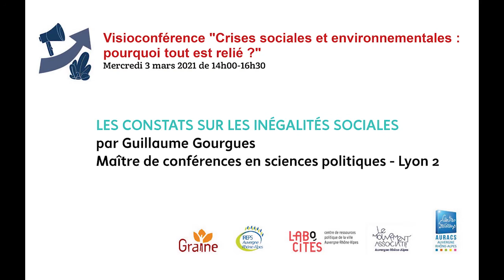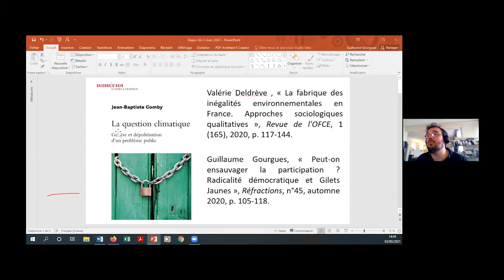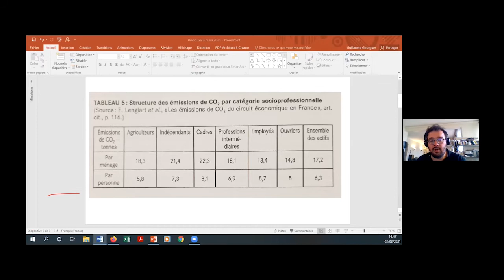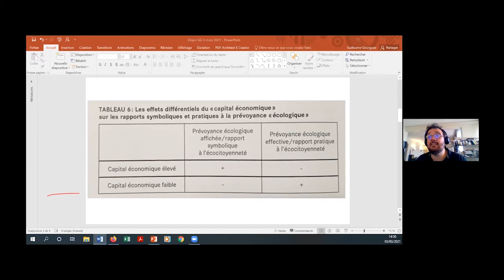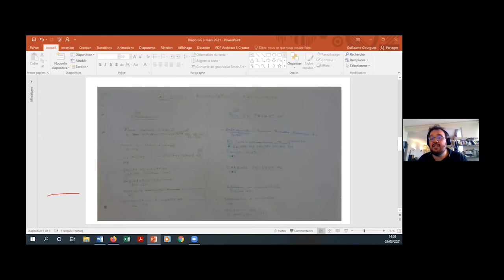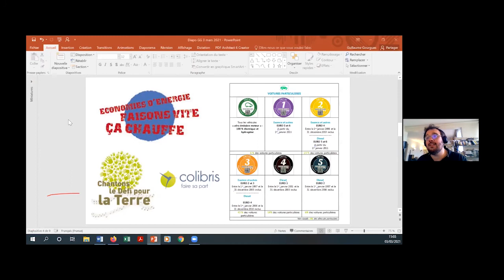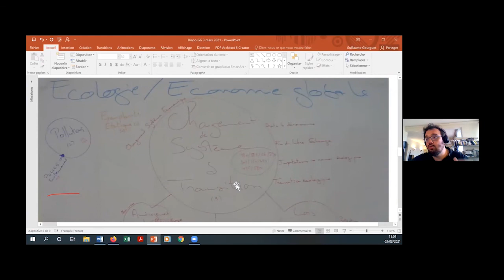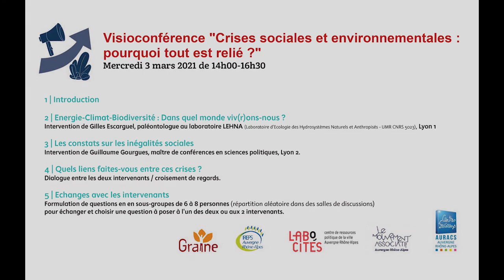Les constats sur les inégalités sociales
Intervention de Guillaume Gourgues, maître de conférences en sciences politiques lors de la visioconférence "Crises sociales et environnementales : pourquoi tout est relié ?".
Cette visio s'inscrit dans un projet inter-associatif. Ce projet vise à prendre la mesure des enjeux et à partager nos envies et capacité à agir face aux conséquences des bouleversements climatiques, de l’effondrement de la biodiversité, de l’épuisement des ressources disponibles et de l'accroissement des inégalités sociales. Ces conséquences impactent le fonctionnement et la stabilité de nos sociétés au niveau social, sanitaire, économique et environnemental.

Visio organisée le 3 mars 2021 par l'AURACS, Labocités, l'IREPS ARA, Le Mouvement associatif Auvergne-Rhône-Alpes et le GRAINE ARA avec le soutien  du Fonds de Développement de la Vie Associative (FDVA).